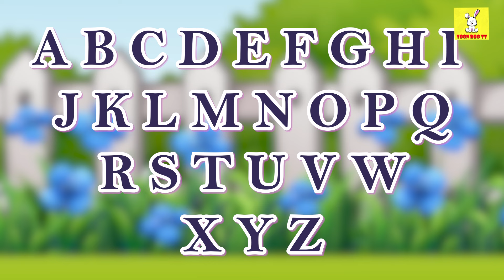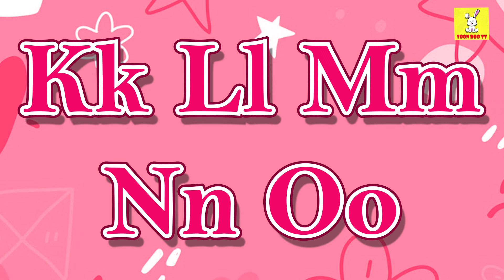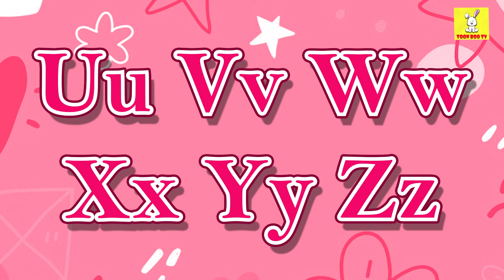ABC Phonic Song - Toddler Learning Video Songs, A for Apple, Nursery Rhymes, Alphabet Song for kids